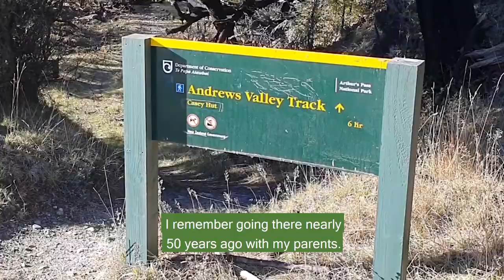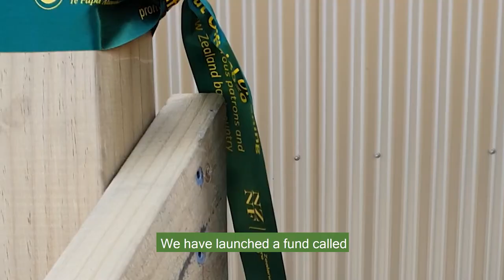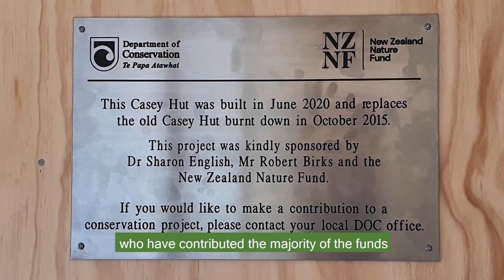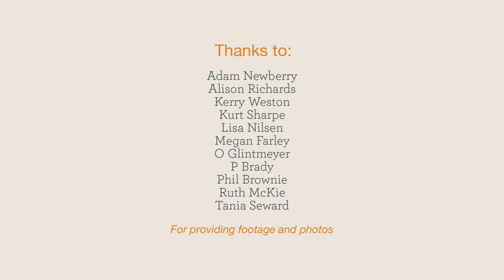Casey Hut Opening 2020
This is our 'virtual' opening for the new Casey Hut in Arthur's Pass National Park. The hut replaces the original Casey Hut which burnt down in 2015.

Casey Hut was made possible by the generous donations of Robert Birks and Sharon English who worked closely with New Zealand Nature Fund (NZNF), Federated Mountain Clubs (FMC) and DOC to see this new Casey Hut built.